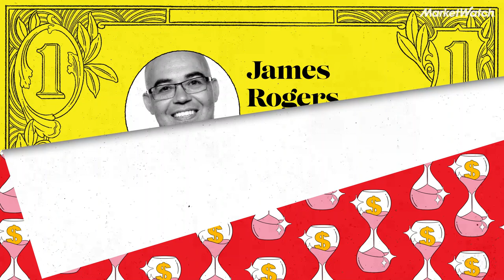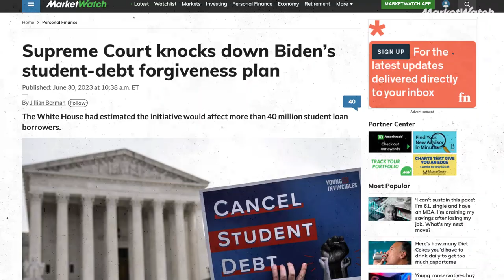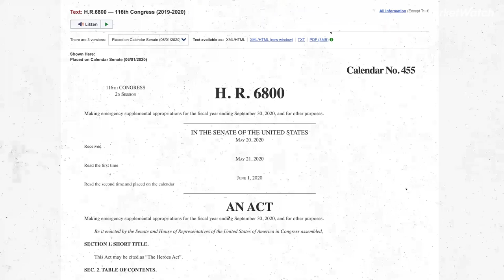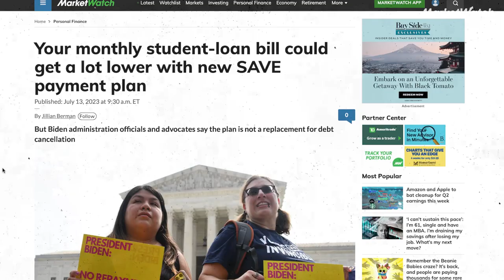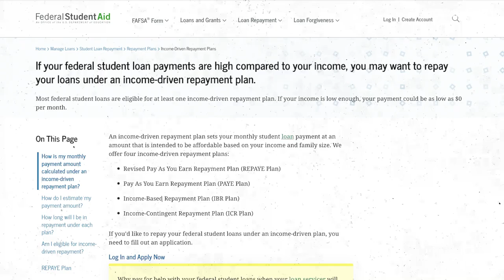The latest in student-debt forgiveness | Best New Ideas in Money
MarketWatch’s Jillian Berman joins us to unpack the Supreme Court’s recent ruling, the Biden administration’s Plan B and how borrowers can prepare themselves for payment resumptions.